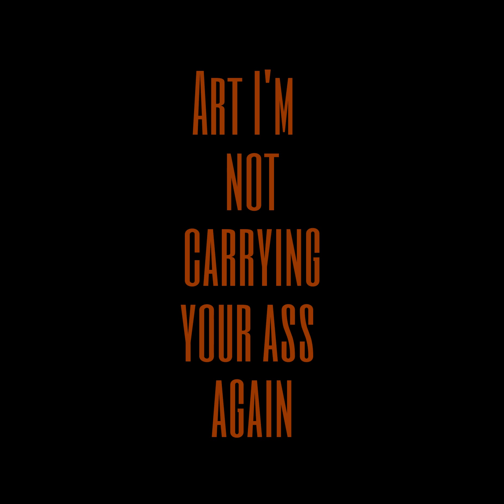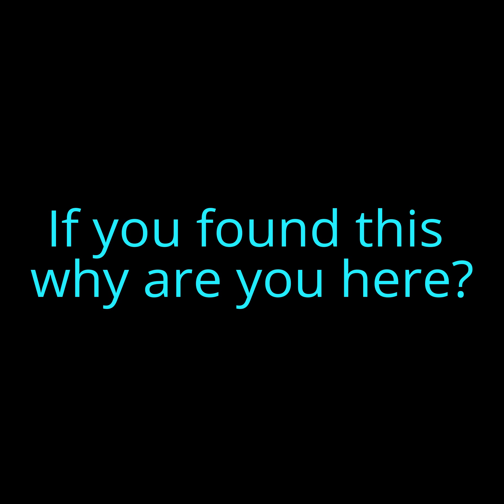Undertale AU beta 0.0001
this originally took 4-5 hour to make but there was missing frames and text appeared when they shouldn't have. the text was before some diolog that needed to be said so... add an extra hour or 2